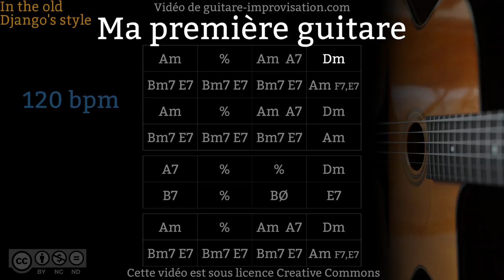Ma première guitare (120 bpm) - Gypsy jazz Backing track / Jazz manouche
Si ce Backing Track de Ma première guitare vous a aidé à progresser pensez à soutenir mon travail en vous abonnant à cette chaîne.